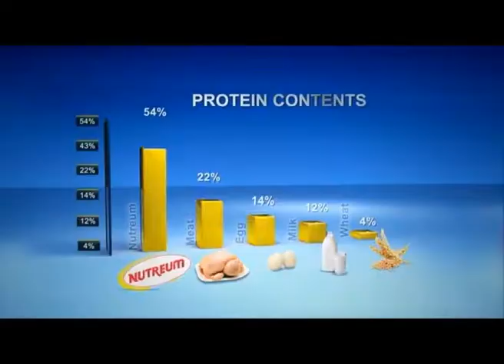Nutreum Soya Chunks 25 Sec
THE FILM IS PRODUCED BY NORTH INDIA BASED PRODUCTION HOUSE NAMED " MEDIA CONNECTIONS ". THE PRODUCTION HOUSE HAS PRODUCED MORE THAN 60 AD FILMS WITHIN A SPAN OF 8 YEARS UNDER THE ABLE GUIDANCE OF IT'S C.E.O, MR. S.K. BASU. HE FIRMLY BELIEVES IN " SUCCESS IS A JOURNEY...NOT A DESTINATION...